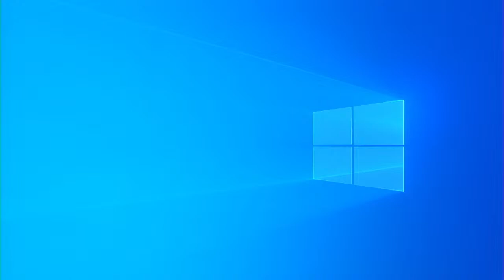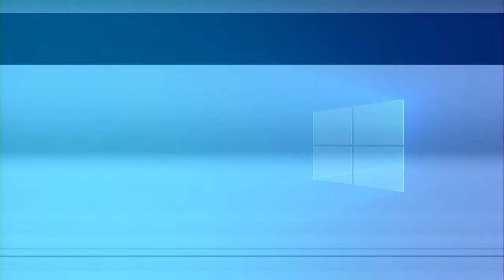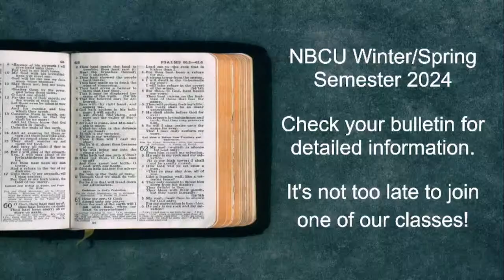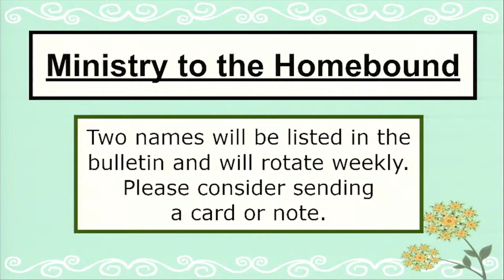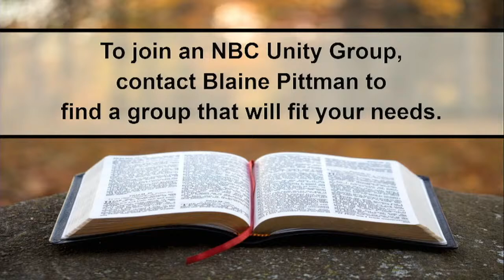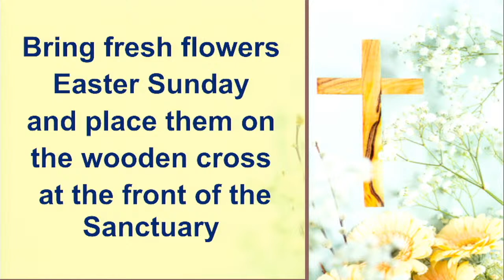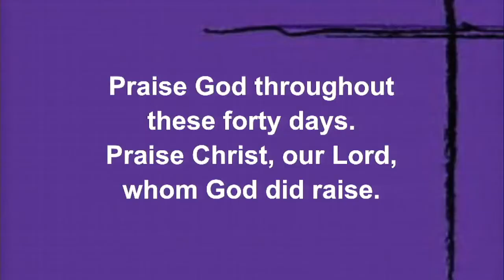Bookshelf Wealth of Life - Ride on, King Jesus